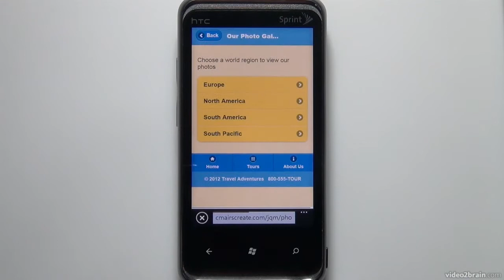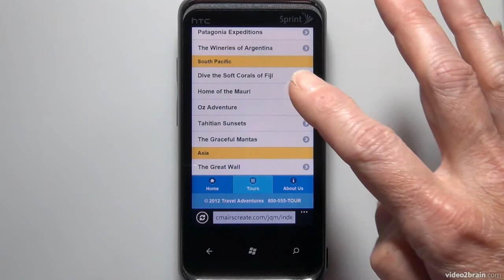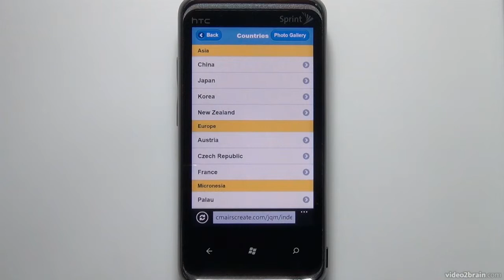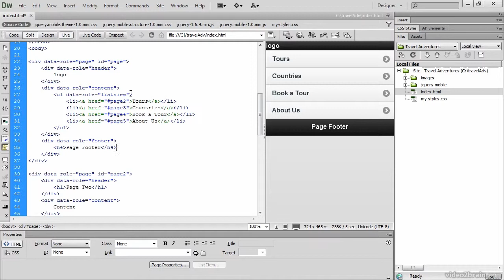Working with List Views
In this free lesson from video2brain's course, jQuery Mobile: Building a Mobile Website, Candyce Mairs introduces you to the listview, an attribute that the jQuery Mobile framework uses to navigate a mobile website. In this video you'll learn what a listview looks like in a mobile browser and how to create listviews within your HTML pages. For more information on this course, please